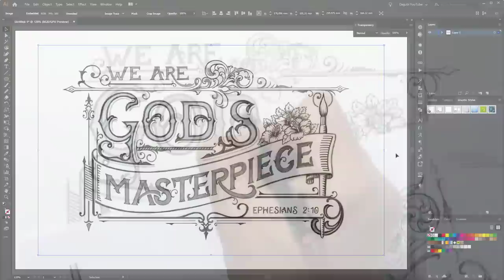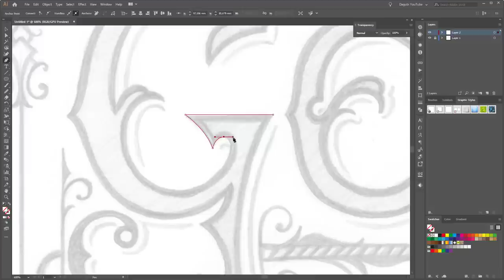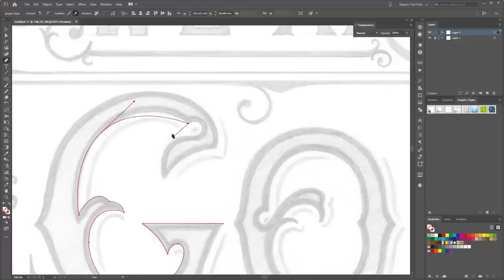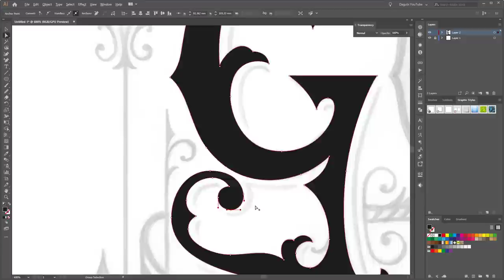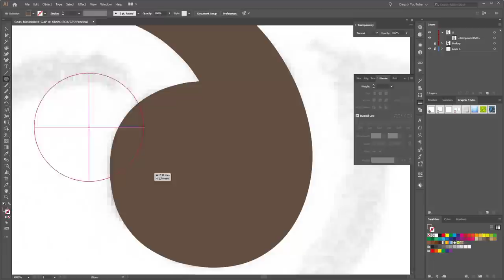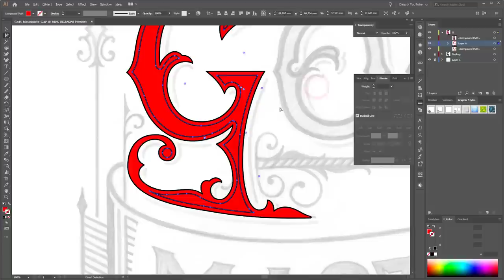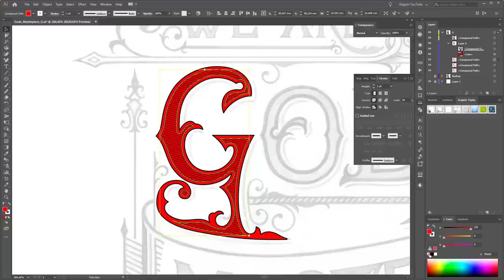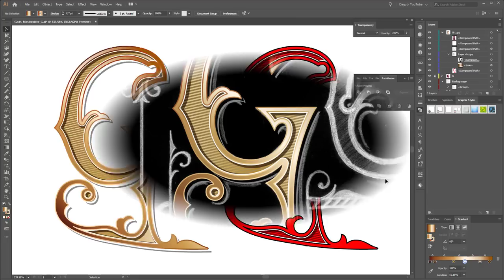How to make Custom Type Designs - Vectorize the Letter G - Illustrator Lettering Tutorial PART 1/8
In this Adobe Illustrator Tutorial I teach you how to work with the Pen Tool. In this Adobe Illustrator Tutorial I show you how to design a vintage Monogram Letter G from a pencil drawing.

We are God‘s Masterpiece.
Ephesians 2:19